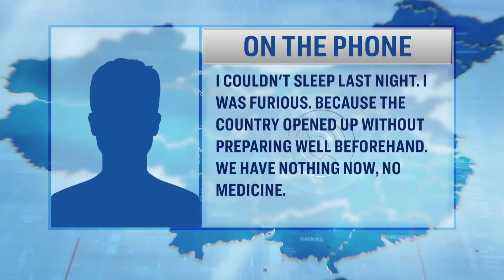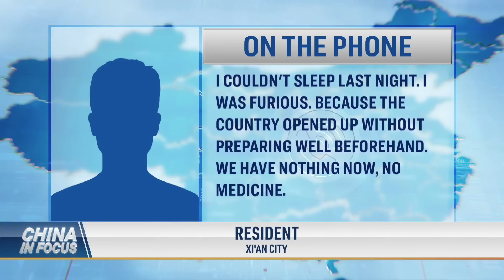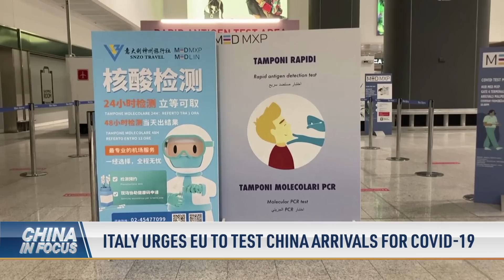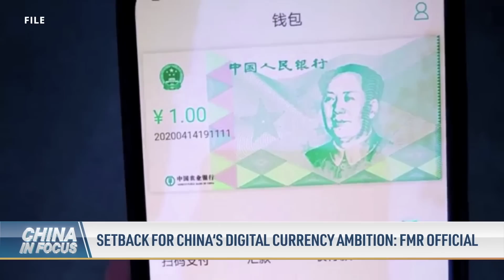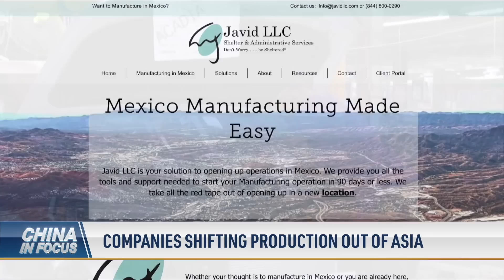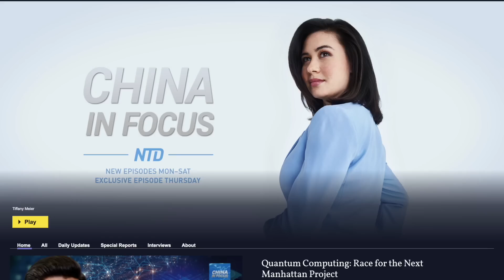Dead Bodies Left at Home for Days: Chinese Funeral Houses Overloaded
Update on China’s sweeping COVID-19 Outbreak: Cars are lining up outside funeral homes in major cities, some gathering in the middle of the night.

Some families are forced to keep the bodies of their deceased loved ones at home. Overloaded FuneralHomes now have days-long wait times for services.

There's an unusual death toll among China’s privileged. Why didn't benefits and aid from the Chinese Communist Party shield them from the disease? An expert explains.

Italy is urging its European neighbors to test travelers from China for COVID-19 as other nations are ready to welcome them.

More U.S. weapons for Taiwan: a $180 million sale gets approved by the Biden administration.

00:00 Intro
00:58 Lines Form Outside Funeral Homes in Chinese Cities
03:18 Dead Bodies Left at Home for Days: Chinese Funeral Houses Overloaded
04:49 ‘Privileged but Fragile?’: Behind the Deaths of CCP Elites Amid Outbreak
07:40 Cost of Pfizer’s COVID-19 Pill Paxlovid Soars in China
08:58 Italy Urges EU to Test China Arrivals for COVID-19
10:26 $180M U.S. Arms Sale to Taiwan Approved
11:27 Setback for China’s Digital Currency: FMR Official
12:36 Tesla to Slow Shanghai Output in January: Schedule
14:15 French Aerospace Company Fined $17M for China Bribery
15:02 Companies Shifting Production Out of Asia